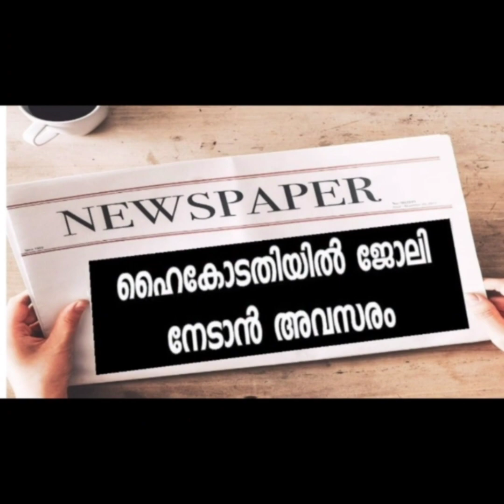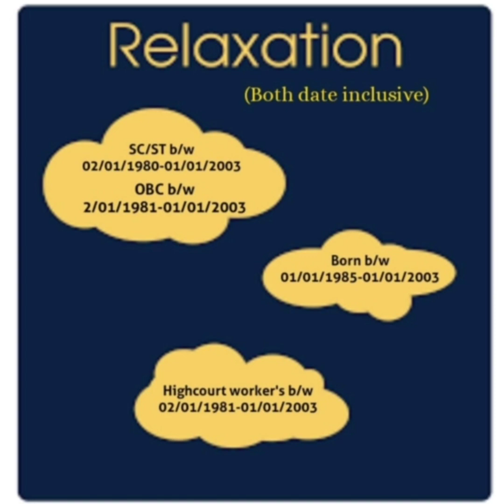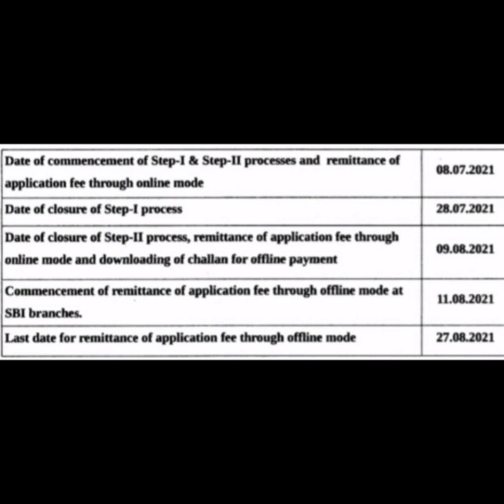55 അസിസ്റ്റന്റ് ഒഴിവുകൾ കേരള ഹൈക്കോടതിയിൽ latest government job 2021| kerala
About chanel ‎@Jobsziya Job News

കേരളത്തിലെ വിവിധ പ്രൈവറ്റ് സ്ഥാപനങ്ങളിൽ ജോലി ഒഴിവുകൾ  കൂടാതെ കേന്ദ്ര സർക്കാർ  കേരള സർക്കാർ & വിവിധ അർദ്ധ സർക്കാർ സ്ഥാപനങ്ങളിലെ ജോലി ഒഴിവുകൾ കൂടാതെ job നോട്ടിഫിക്കേഷൻ  എന്നിവ ഉൾക്കൊള്ളിച്ചു കൊണ്ടുള്ള   വീഡിയോ ആണ് ഞങ്ങളുടെ ചാനൽ

ഫ്രഷേഴ്‌സിനും എക്സ്പീരിയൻസ് ഉള്ള ആളുകൾക്കും  അപേക്ഷിക്കാവുന്ന  നിരവധി തൊഴിൽ അവസരങ്ങൾ. ഞങ്ങൾ പല വീഡിയോയിൽ ആയിട്ട്  ഈ ചാനൽ പബ്ലിഷ് ചെയ്തിട്ടുണ്ട്  കൂടുതൽ വിവരങ്ങൾക്കായും നിങ്ങൾക്ക് പറ്റിയ ജോലിക്ക്  അപ്ലൈ ചെയ്യുവാനും ഞങ്ങളുടെ പ്ലേ ലിസ്റ്റിലുള്ള  വീഡിയോ കണ്ടു നോക്കൂ

📍നിങ്ങളുടെ സ്ഥാപനങ്ങളിൽ നിന്നോ ഷോപ്പുകളിൽ നിന്നോ ഉള്ള വേക്കൻസികൾ *സൗജന്യ മായി ഈ പേജിൽ പരസ്യം ചെയ്യാൻ 🪀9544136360 നമ്പറിൽ വാട്സാപ്പ് ചെയ്യുക

📍. വ്യത്യസ്തയാർന്ന ജോലി ഒഴിവുകളുമായി പേജ് എന്നും നിങ്ങൾക്കൊപ്പം.
ജോലി ഒഴിവുകൾ വിരൽത്തുമ്പിൽ അറിയാൻ സബ്സ്ക്രൈബ് ബട്ടൻ ക്ലിക്ക് ചെയ്തു 🔔 ഐക്കൻ  (all) ഓൾ എന്ന ഓപ്ഷൻ  ആകുക
ഞങ്ങൾക്ക് ലഭിക്കുന്ന തൊഴിൽ വാർത്തകൾ മറ്റുള്ളവർക്ക്  ഉപകാരപ്പെടുമെന്ന വിശ്വാസത്തോടെയാണ് share ചെയ്യുന്നത്.Expiry date, നൽകാത്ത ഒഴിവുകൾ പെട്ടെന്ന് ഫിൽ ആകാനുള്ള സാധ്യതയുള്ളതിനാൽ, താല്പര്യമുള്ളവർ ഉടൻ അപേക്ഷിക്കുക.കൂടുതൽ വിവരങ്ങൾക്കായി തന്നിട്ടുള്ള നമ്പറിലോട്ട് ബന്ധപ്പെടാം

 :-  PLUS TWO | ITI | DIPLOMA |  ANY DEGREE | B.Com | M.Com | MBA | PGDM | GNM | B.Sc Nursing / Ba / Ma
Msc / B tech / M Tech/ SSLC | B.Arc | B.E | B.Tech | BCA | MCA | ELECTRICAL ENG. | ELECTRONICS ENG. | MECHANICAL ENG. | COMPUTER SCIENCE | PHP DEVELOPER | GRAPHIC DESIGNER | FINE ARTS | DIGITAL MARKETING

Jobsziya job news
Jobsziya
thozhil varthakal
INFOPARK JOBS
Technopark jobs
Cyber park
 recruitment
govt jobs
accountant jobs
share market jobs
bank jobs
insurance jobs
kerala marketing job
kerala sales job
kerala commerce jobs
kerala Mcom jobs
Kerala jobs
Psc jobs
MCA jobs
IT Jobs
Freshers IT jobs
Media jobs
Freshers Media jobs
Journalism jobs
Civil Jobs
Freshers civil  Jobs
Diploma jobs
Freshers Diploma Jobs
Tourism jobs